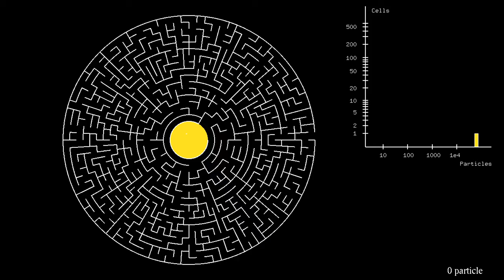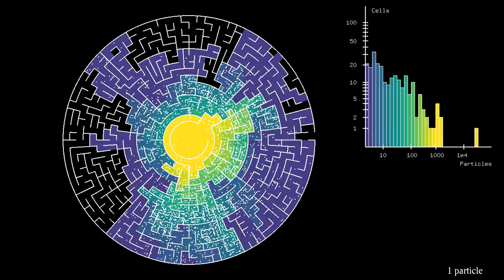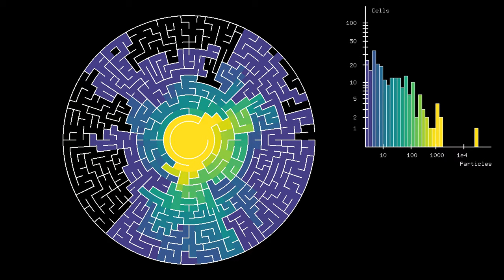Particle distribution in a circular maze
Like the recent video , this simulation features a histogram of the distribution of particle number per cell. That is, it shows how many cells contain a number of particles within a certain range. The maze used here is a circular maze having 16 cells in the radial direction, and up to 96 cells in the angular direction. We have seen in previous simulations that while particles move quite easily in the radial direction, they have a hard time exploring the maze in the angular direction. This is because the absolute value of the angular momentum with respect to the center of the maze is conserved, and quite small due to the initial condition.
There are 50000 particles in total, which perform elastic collisions with the walls of the maze. Each cell of the maze containing at least one particle is colored with a hue related to the logarithm of the number of particles in the cell. Cells that contain no particle, but have been visited by a particle in the past are colored in gray. The figure at the bottom right shows the number of particles that have left the maze.
The histogram shows how many maze cells contain a number of particles in a given range, on a doubly logarithmic scale. Since the histogram has a roughly linear decay, this distribution seems to follow a power law. However, the number of particles is too small to be really sure.
The video has two parts:
Animation: 0:00
Final distribution: 5:00
The first part shows the time-evolution of the particle distribution, while the second part shows the distribution at the end of the simulation, without the particles.